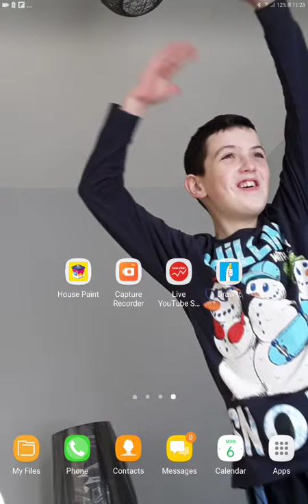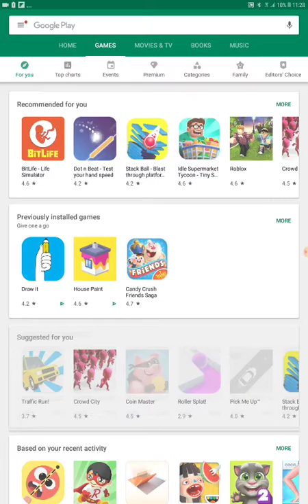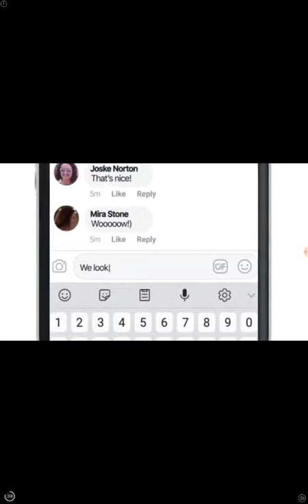Trying to get to level 100 on house paint